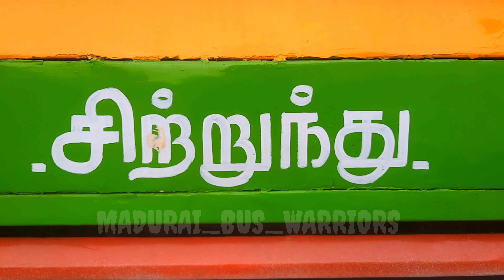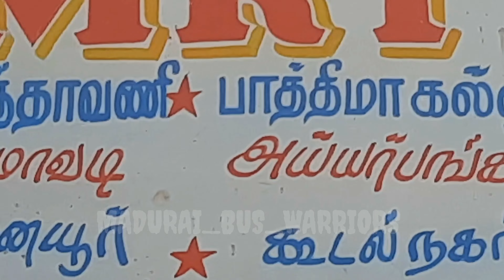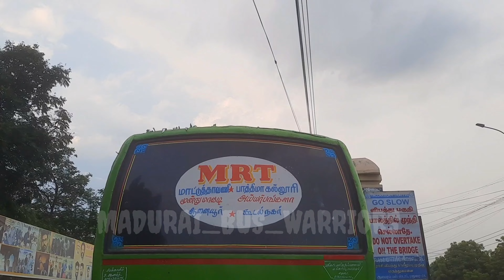MRT Roadways 💚//Mattuthavani 🔁 Fathima College//Cabin Ride 💚//MRTBUSSERVICE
MRT ROADWAYS 💚 MADURAI COLLEGE KING CABIN RIDE 🚍
MRT ROADWAYS  💚💛🧡
MRT Bus Service 💚
Madurai Ramand Transport Roadways 💚
BS III 💚
Mini Bus 💚
Madurai ( Mattuthavani Bus Terminus ) 🔁 Madurai ( Fathima College Bus Terminus )
Via : Koodal Nagar ➡️ , Anaiyur ➡️ , Kosakulam ➡️ , Kannanenthal ➡️ , Iyer Bungalow ➡️ , Mundru Mavadi ➡️ , K.Pudur ➡️ , Surveyor Colony ➡️
எம்.ஆர்.டி ரோடூவேஸ் 💚 மதுரை காலேஜ் கிங் கேபின் ரைடூ 🚍
எம்.ஆர்.டி ( MRT ) ரோடூவேஸ் 💚💛🧡
எம்.ஆர்.டி பஸ் சர்வீஸ் 💚
மதுரை ராம்நாடு டிரான்ஸ்போர்ட் ரோடூவேஸ் 💚
BS III 💚
மீனி பஸ் 💚
மதுரை ( மாட்டுத்தாவணி பேருந்து நிலையம் ) 🔁 மதுரை ( பாத்திமா காலேஜ் பேருந்து நிலையம் )
வழி : கூடல் நகர் ➡️ , ஆனையூர் ➡️ , கோசாகுளம் ➡️ , கண்ணனேந்தல் ➡️ , ஐயர் பங்களா ➡️ , மூன்று மாவடி ➡️ , கே.புதூர் ➡️ , சர்வேயர் காலனி ➡️
Bus Number -  TN.59.Q.6033

💥 The Video Credit @maduraibuswarriors5950  .